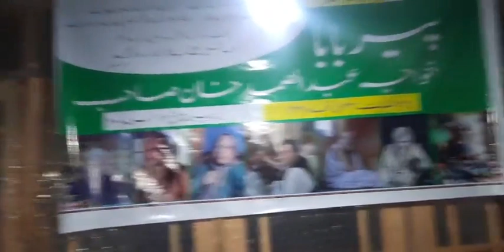Best Of Gulzar Ahmad Ganai singer from Kashmir